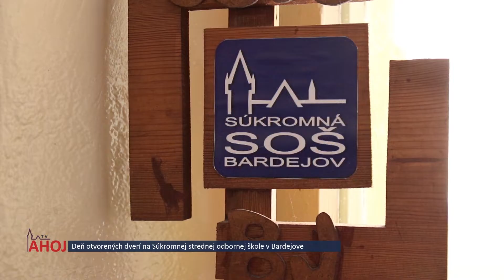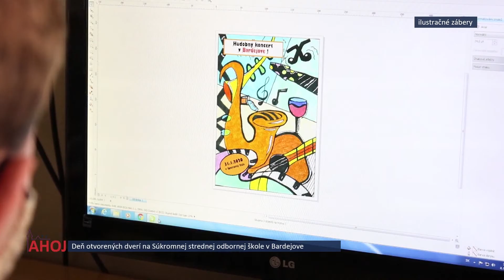SSOŠ v Bardejove sa už teraz teší na budúcich prvákov, škola pripravila týždeň otvorených dverí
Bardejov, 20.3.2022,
Redaktor: R. Podubinská,